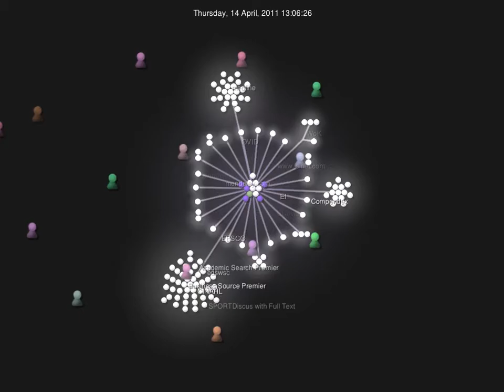Demo Gource visualisation of Edina openurl data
A visulisation of referrals into Edina's openurl resolver, generated using Gource; "file nodes"  correspond to referrer ID, "people" nodes correspond to institution IDs